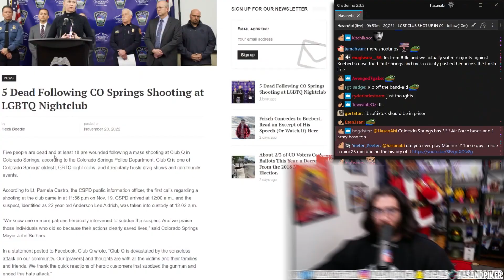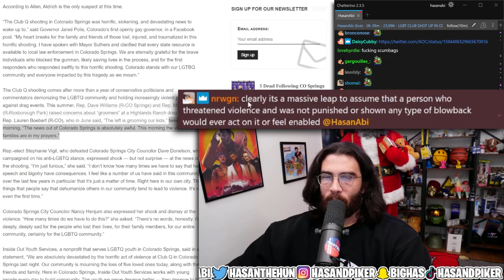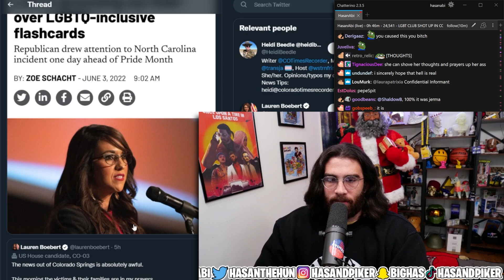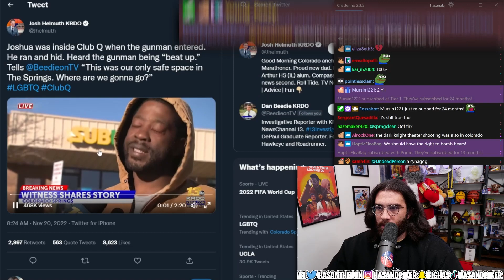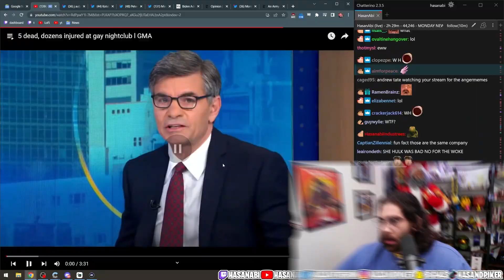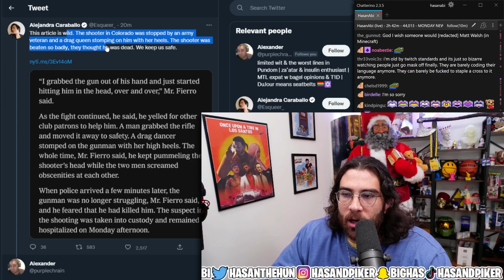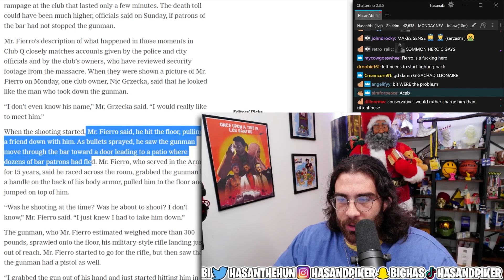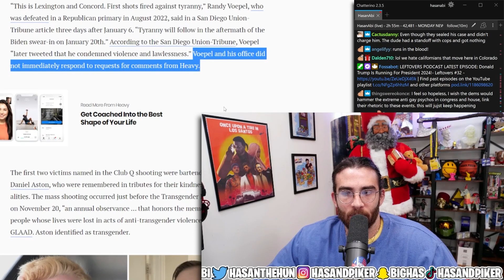What We Know About The Colorado Springs Shooting...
5 dead and 18 others injured at a LGBT night club in Colorado Spring. Investigations to whether or not this was a hate crime is still underway